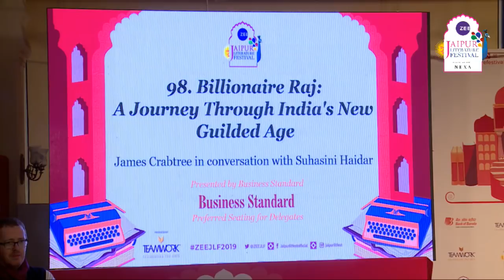James Crabtree, Suhasini Haidar | Jaipur Literature Festival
Billionaire Raj: A Journey Through India's New Guilded Age:  James Crabtree & Suhasini Haidar

James Crabtree is an author and journalist living in Singapore. He is currently Associate Professor of Practice at the Lee Kuan Yew School of Public Policy. His book, The Billionaire Raj: A Journey Through India’s New Guilded Age, was published in 2018.

Suhasini Haidar is the Diplomatic and National Editor at The Hindu. She writes regularly on India's foreign policy, has contributed to several books on the subject and is a public speaker on international affairs and journalism.

Billionaire Raj: A Journey Through India's New Guilded Age
Over the past two decades, India has grown at an unprecedented rate. While `King of the Good Times’ Vijay Mallya languishes in exile, other major `Bollygarchs’ prosper at home despite a series of scandals. Issuing jewel-encrusted invitations to their children’s weddings, these tycoons exert huge power in both business and politics. But India’s explosive economic rise has driven inequality to new extremes. Millions remain trapped in slums and corruption is endemic. Reformers fight to wrest the nation from these dark forces, leaving its fate poised between that of a prosperous democratic giant and a saffron-tinged version of Russia. Which will it become? James Crabtree discusses this and more in a conversation with Suhasini Haidar.
Presented by Business Standard